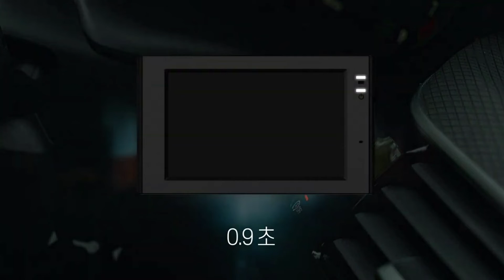LXQ2000 1.5초 부팅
1.5초 부팅 티져 영상